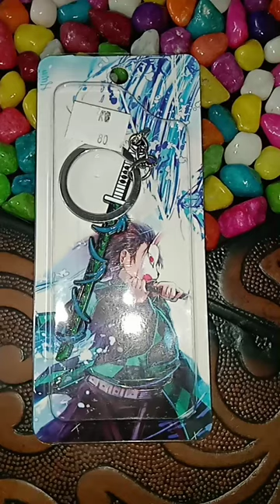TANJIRO SWORD KEYCHAIN